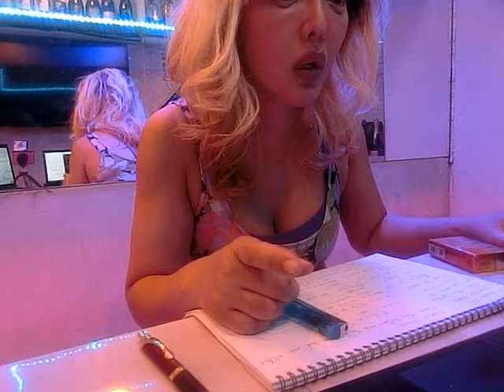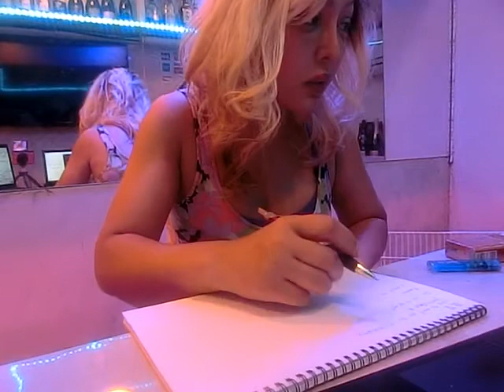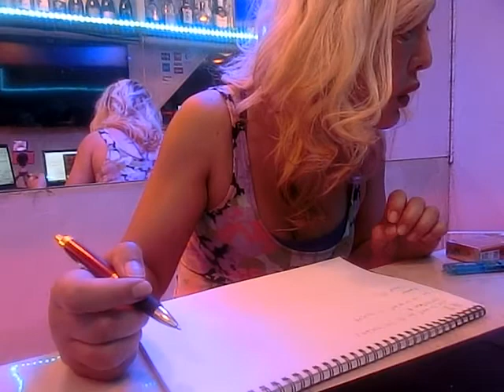dmm英会話峰岸ふじこの店ニコ生